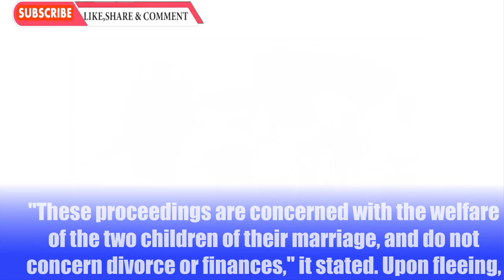sheikh hamdan and her wife sheikha bint saeed DIVORCE fight in court room.